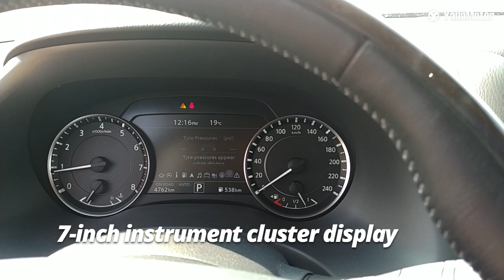Nissan Patrol 2020 Features | YallaMotor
The Nissan Patrol is an extremely popular car in the Middle East; in fact some would claim that they have been the King of the Road for several years now. With the all-new 2020 iteration coming to the market, Anas Kiblawi and Zaran Tarapore take a closer look and finds out everything that has changed with this mid-cycle refresh.

Prices, Specs and Features of the 2020 Nissan Patrol can be found

To read the written review and see photos clicked in and around the scenic landscapes of Dubai, head on over

If you're on the lookout for a used Nissan Patrol, check out